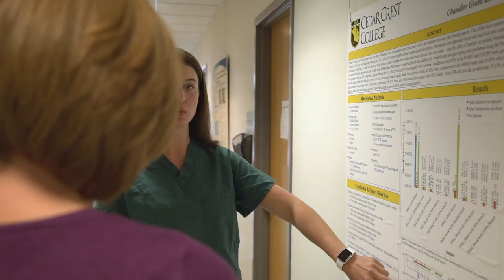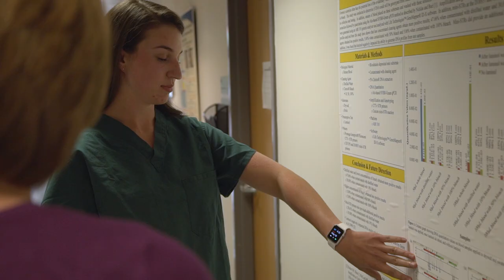Forensic Science at Cedar Crest College